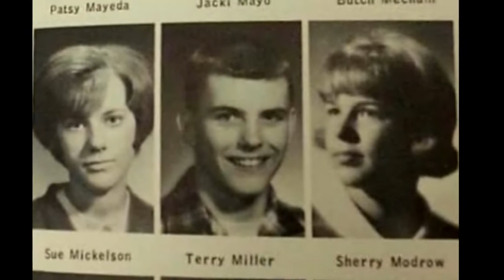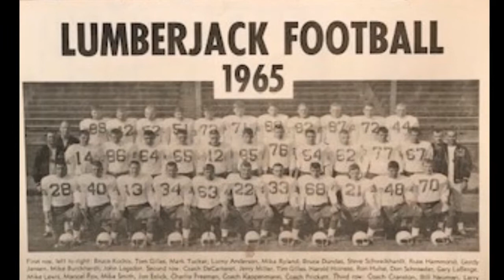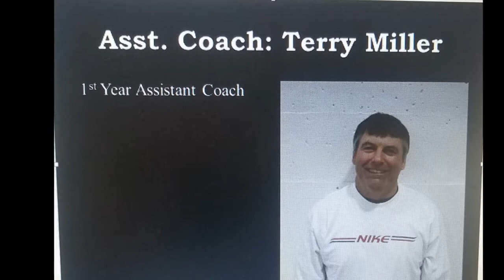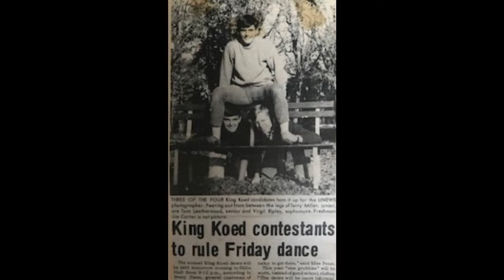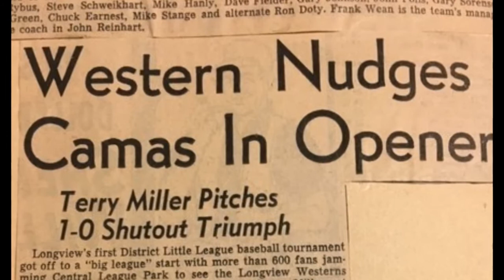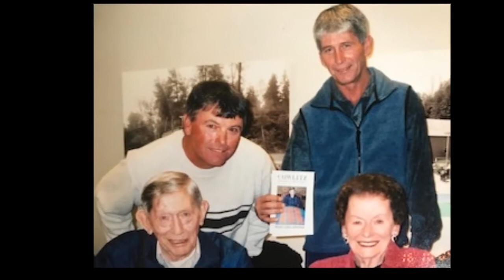Terry Miller Slideshow